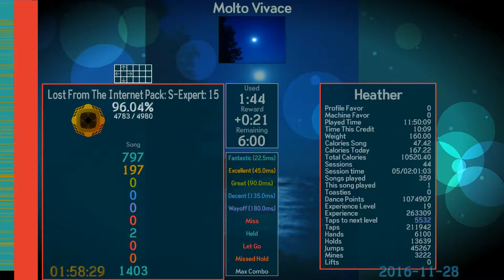Let's Play Lost From the Internet Pack #81 - Molto Vivace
what an absolutely dreadful piece of music ;w;